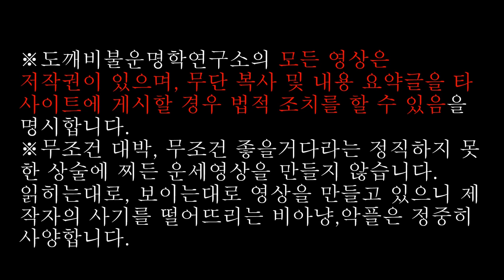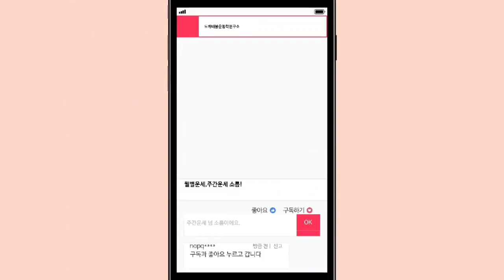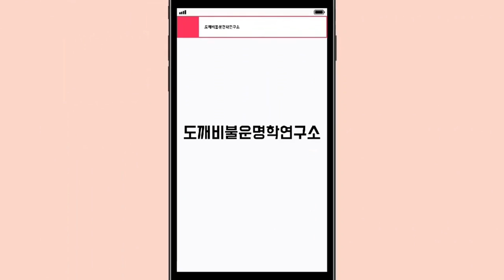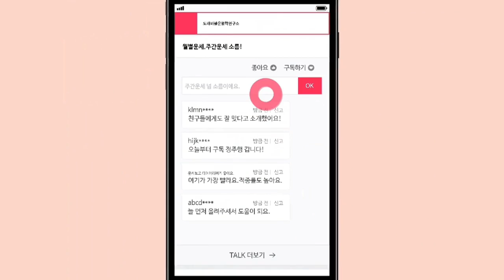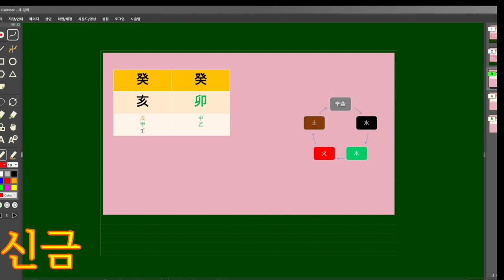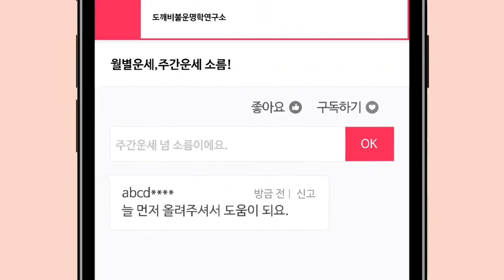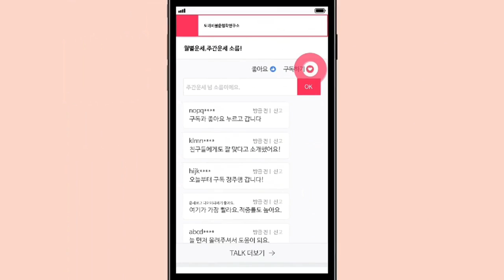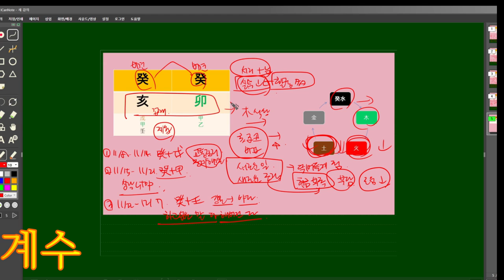☯️2023년 11월 계해월(癸亥月) 천간별 운세